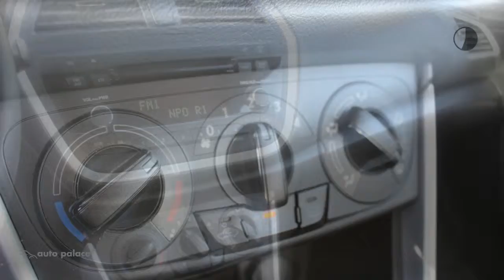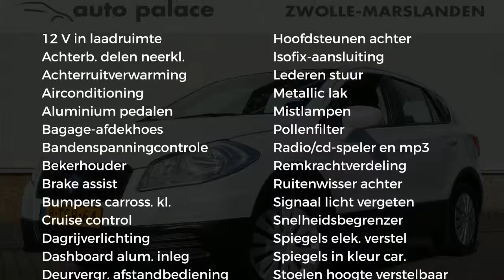Suzuki S-Cross 1.6 VVT 120PK 2WD S COMFORT |AIRCO |TREKHAAK |CRUISE |STOELVERW.